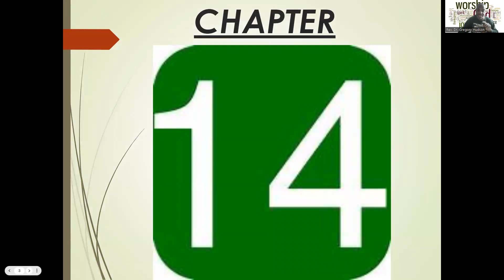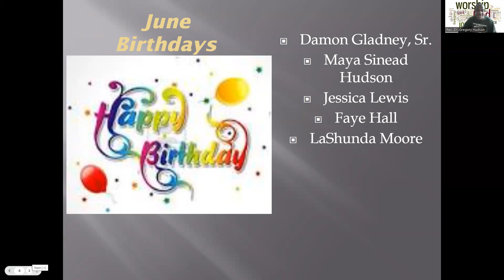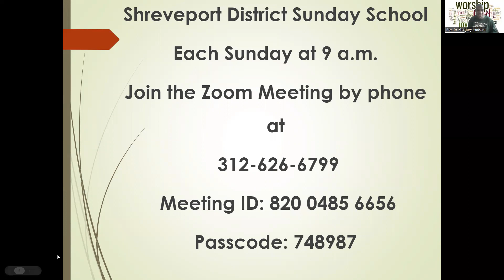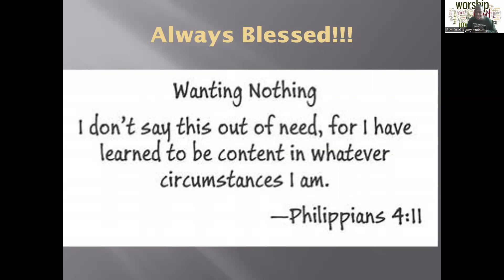June 24 Sunday School Lesson and Announcements